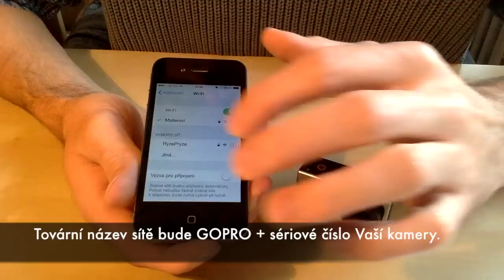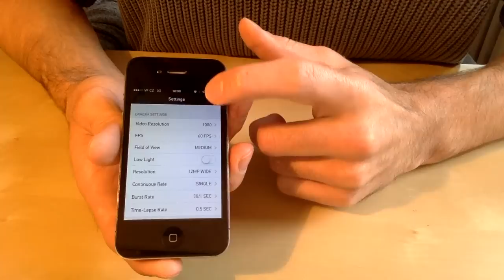Jak spárovat GoPro a chytrý telefon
Přehledný návod na propojení GoPro s telefonem a ovládání kamery přes GoPro aplikaci.